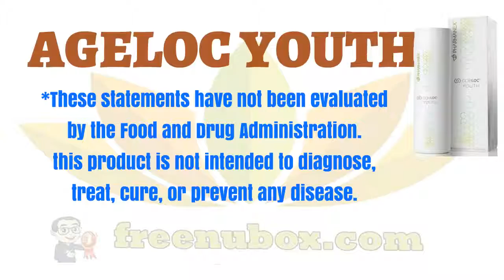👍Nu Health Beauty - NU SKIN AGELOC YOUTH 🌺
NU SKIN AGELOC YOUTH

ageLOC Youth, a revolutionary supplement that helps revitalize
your aging defense mechanisms. Nu Skin's most advanced anti-aging
supplement ever, ageLOC Youth, is designed to promote your youth
span—the years you can enjoy life being more active, energetic, and healthy.